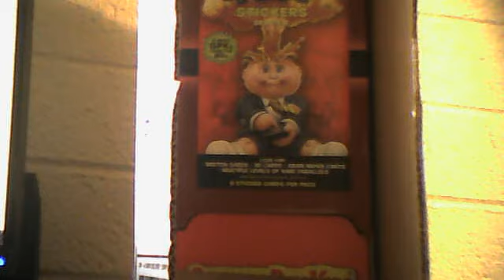EBAY PICKUPS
GPK-ALLDAY